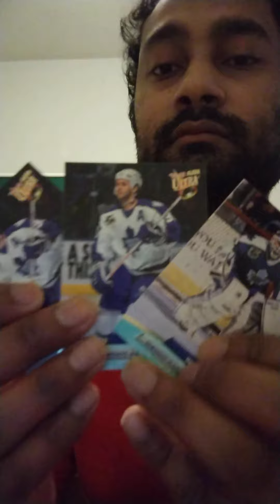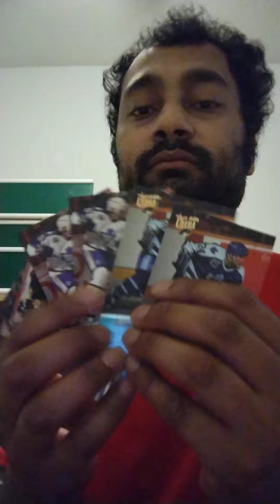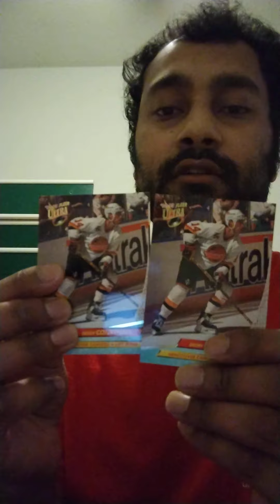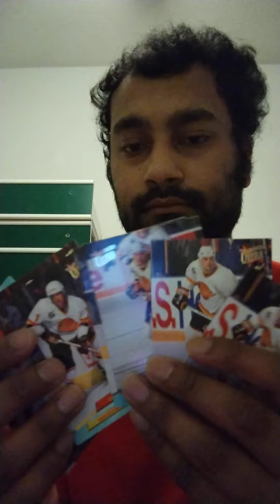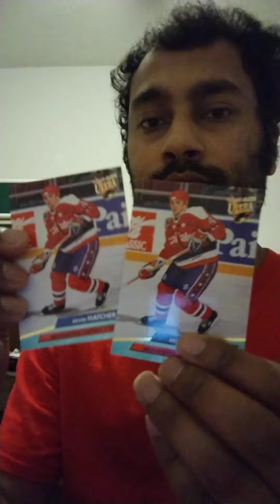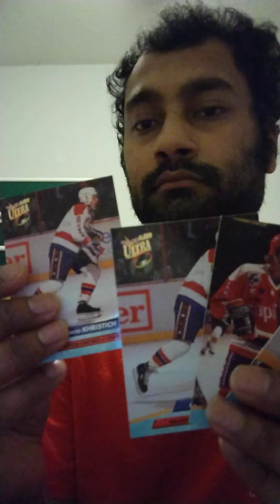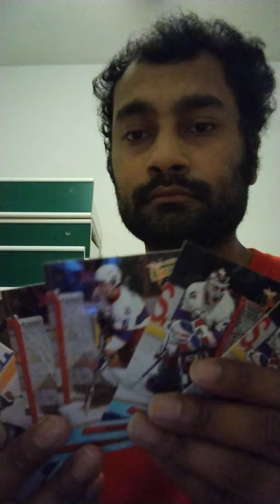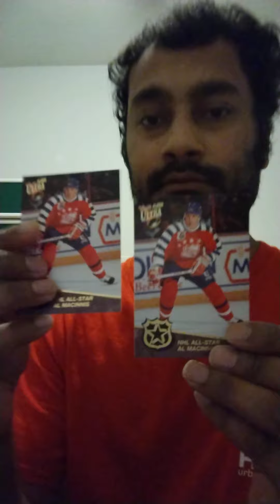All Stars, Checklists, And Everything Else 92-93 Hockey Set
Title: Fleer Ultra: All Stars, Checklist-- So Much More